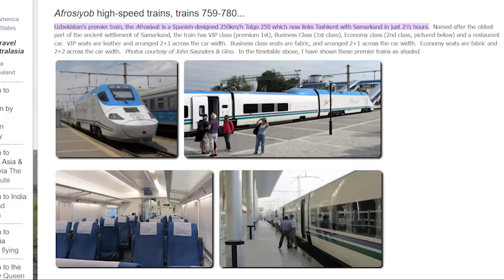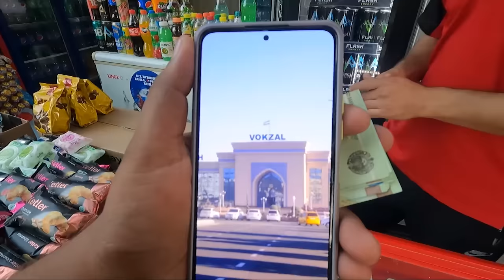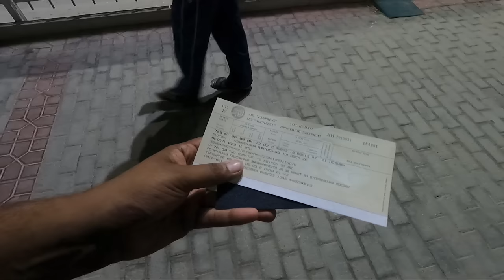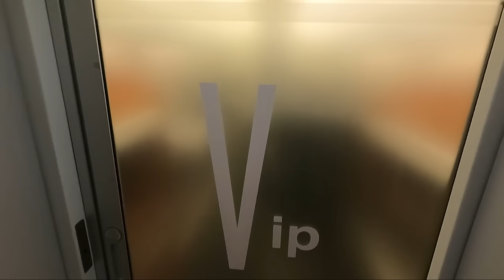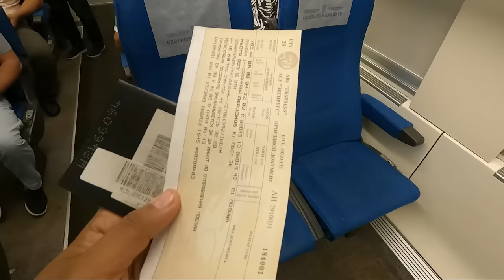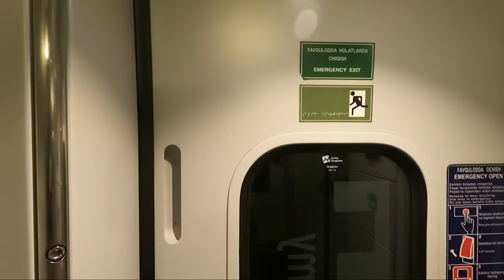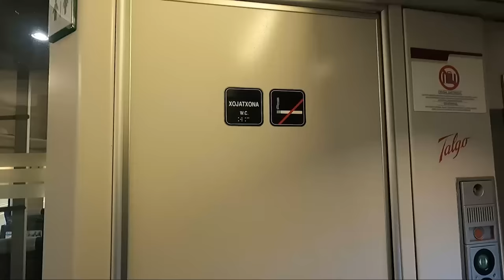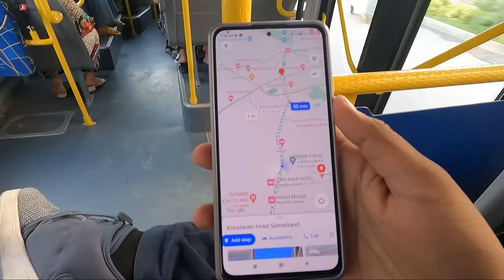Thrilling சொகுசு BULLET TRAIN அதிவேக பயணம் in UZBEKISTAN EP 5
We have started our new International trip to 5 countries, In this video We are traveling in Bullet train of Uzbekistan.
The Tashkent–Bukhara high-speed rail line is a 600-kilometre (373 mi) high-speed rail connection between Tashkent and Bukhara, two major cities in Uzbekistan. The route passes through six regions: Tashkent, Sirdaryo, Jizzakh, Samarqand, Navoiy, and Bukhara in Uzbekistan. Trains operate seven days a week under the brand name Afrosiyob. The line originally ran from Tashkent to Samarqand, but an extension to Bukhara went into operation on 25 August 2016. Travel from Tashkent to Bukhara, a distance of 600 km (373 mi), now takes 3 hours and 20 minutes instead of 7 hours

India to Uzbekistan in budget

Uzbekistan trip
Uzbekistan food review
Uzbekistan vlogs
International trip
Kedarnath tour tamil